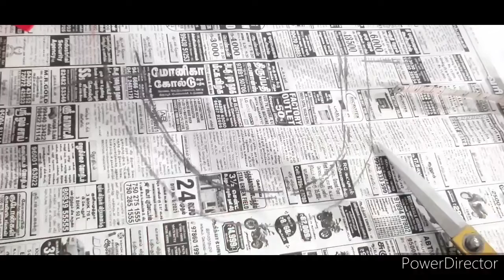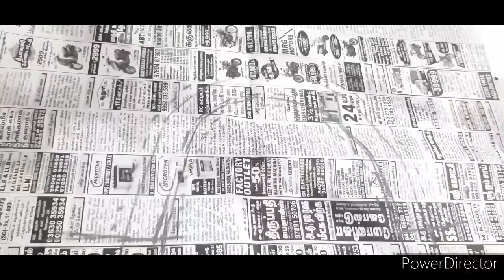Beautiful and Creative Neck Design for Kurti and Blouse| Easy and Simple Neck design